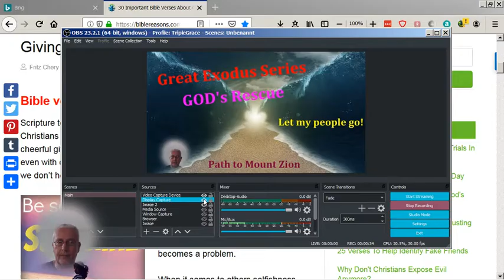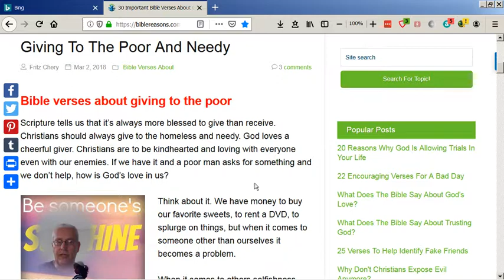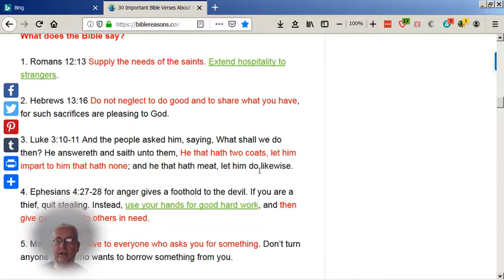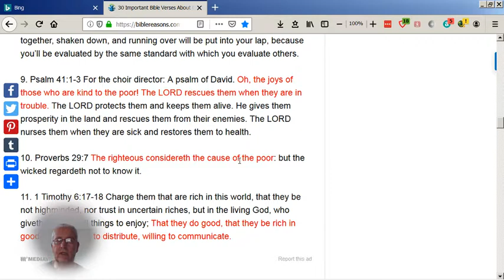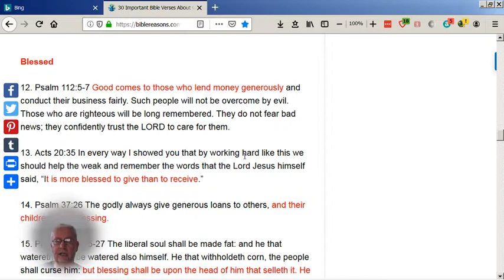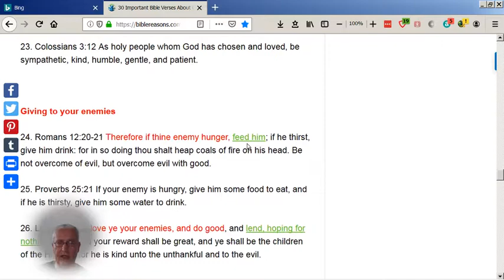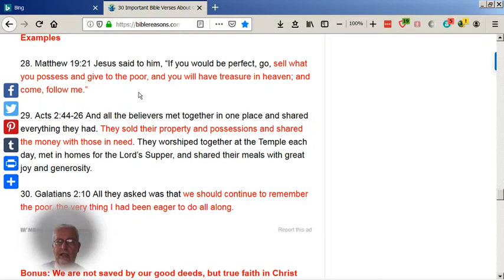The Great Exodus - Sharing resources - A Commandment of GOD Part 3